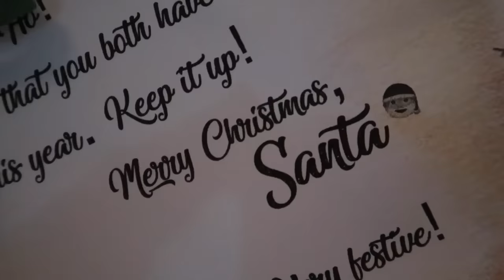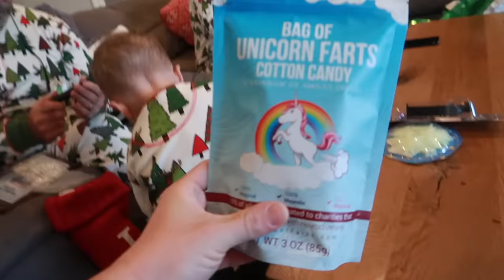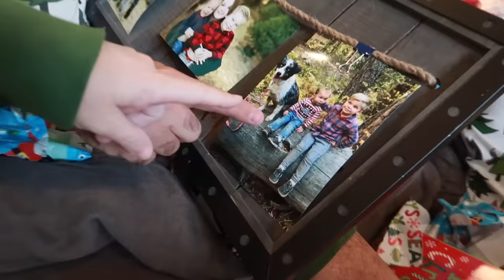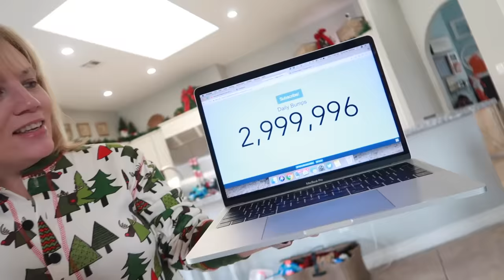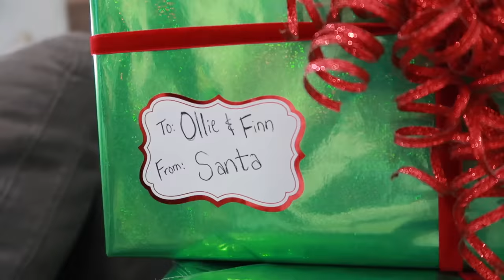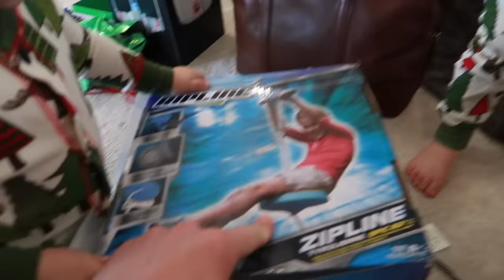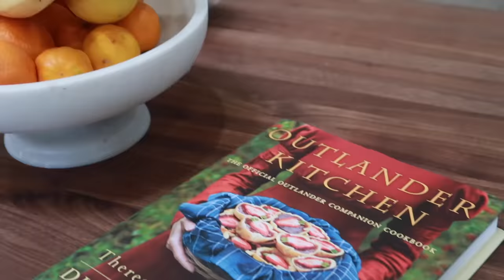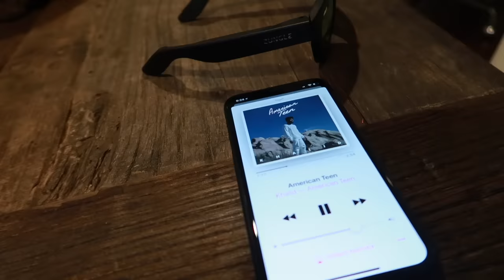We Weren't Expecting This!! ✨ Daily Bumps 2017 Christmas Special!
While opening presents we were surprised with something HUGE! Thank you guys! We want to share our Christmas morning with you!